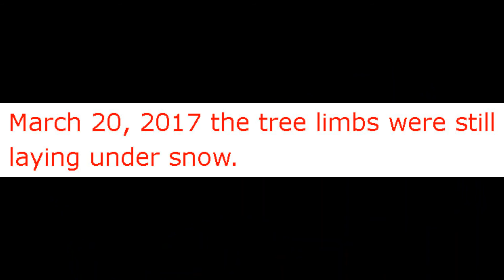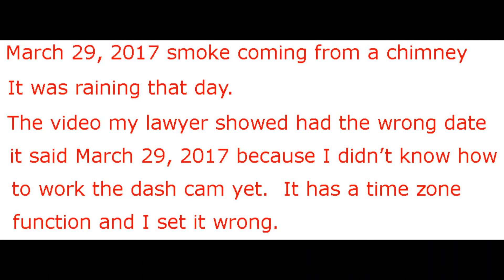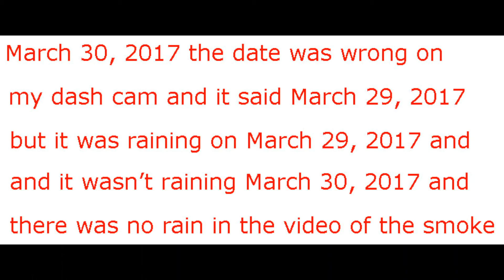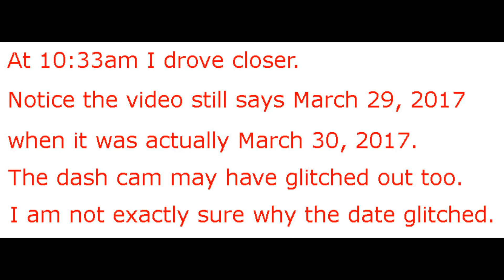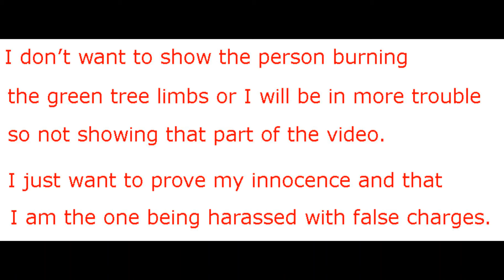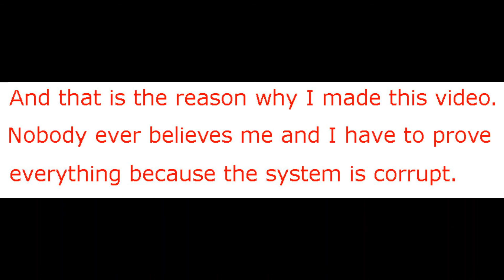March 30, 2017 video of green tree limbs to prove my innocence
I shouldn't have been charged or convicted of "Harassing Communication" with the North Westside Road Fire Chief.  This video will help to prove that, and shows photos and video of the green tree limbs that were being burned on March 30, 2017, before they were burned, and it shows that the wood was cut in Nov 2016.   The original photo and video files I took show the date the photos or video was take,n when you choose file properties of the files  I have which I will be showing to the RCMP Superintendent.  The Fire Chief is friends with the people who were burning the green tree limbs and their kids play together.  He was helping to protect them or maybe he wouldn't be such good friends with them anymore.  What is the Fire Chief suppose to do, is his job, no matter friends or not.